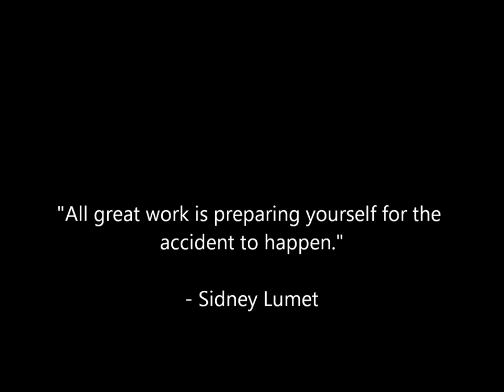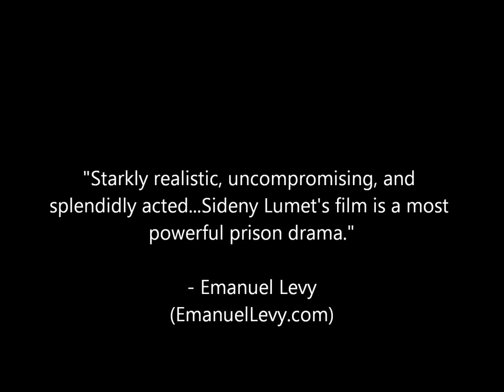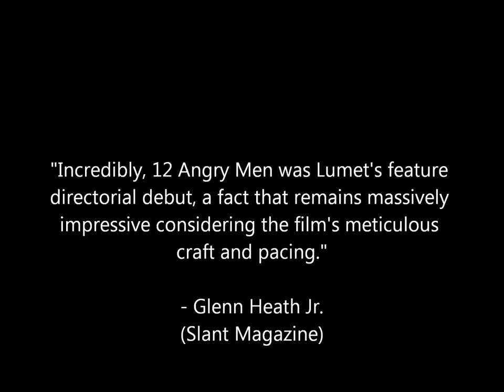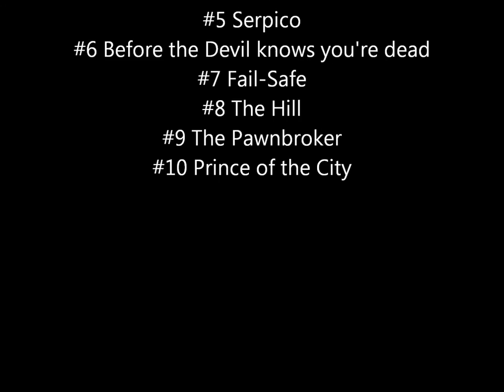Top 10 Sidney Lumet Movies